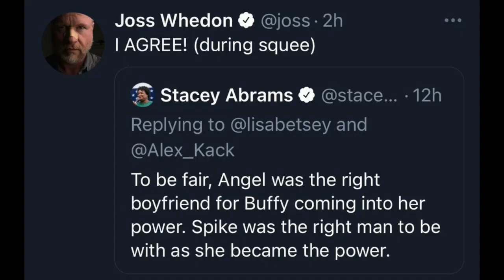BUFFY Slays 20 épisode 32 : Huit Questions en 2mn Chrono.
Dix ans après la convention Buffy Memories à Paris, vos "Experts en Buffiologie", Yaële et David, célèbrent avec vous les 20 ans de la série culte.

Cette 32ème vidéo continue avec le concept suivant : 1 question, 1 réponse, 2 minutes pour répondre.
Avec pour sujet :aujourd'hui 8 questions, dont 2 que vous nous avez posé !

Rejoignez Buffy Slays 20 France sur Facebook pour obtenir les dernières infos sur les vidéos à venir :